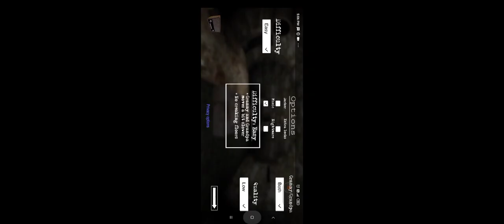#doing the escape of granny -2 with#granny and grandpa👴##